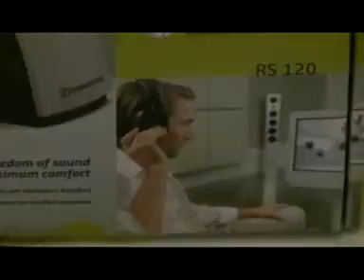ML 159130201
Video Migrado